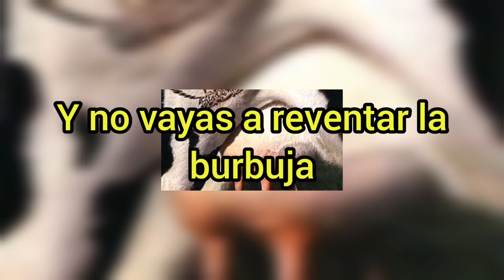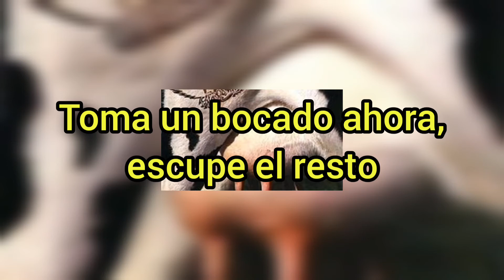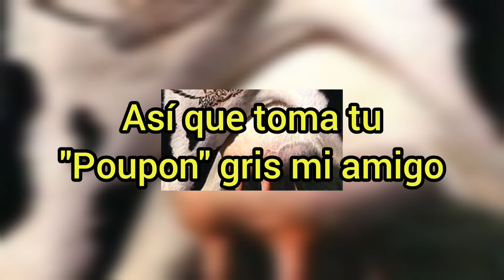Aerosmith eat the rich subtitulada en español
"eat the rich" es una canción muy reconocida de la banda Aerosmith, una del álbum *get a grip*. para mí, en ella se encuentra un excelente trabajo del bajo.

ⒸCopyright. En virtud de la sección 107 de la ley de derechos de autor de 1976, se permite el uso justo para fines de criticas, comentarios, informes de noticias, enseñanza, becas e investigación. El uso es sin fines de lucro, educativo o personal inclina una balanza a favor de uso justo.